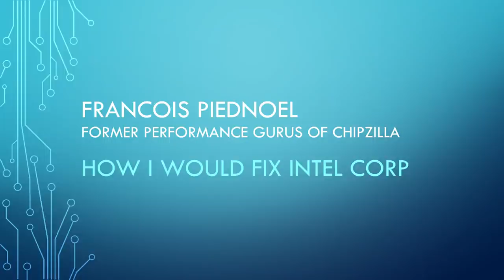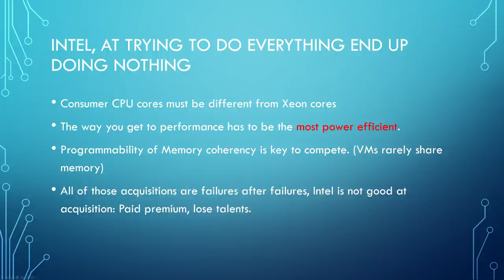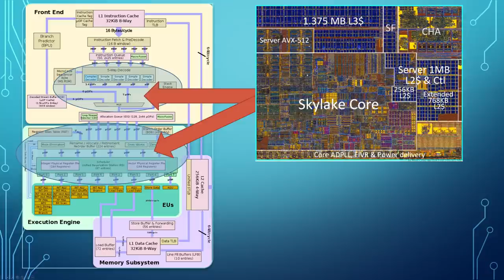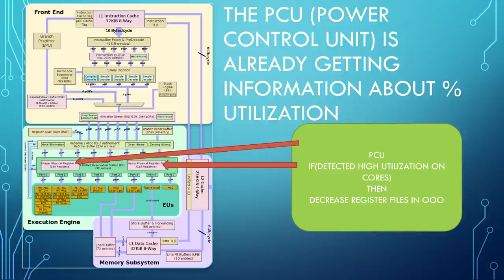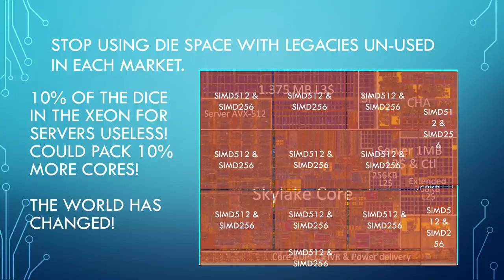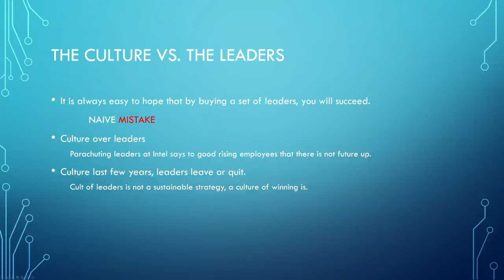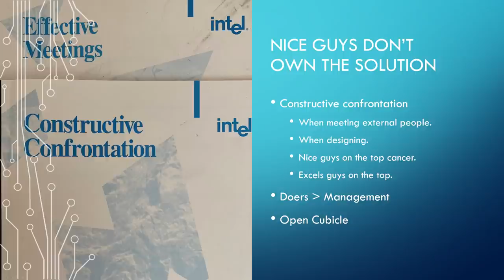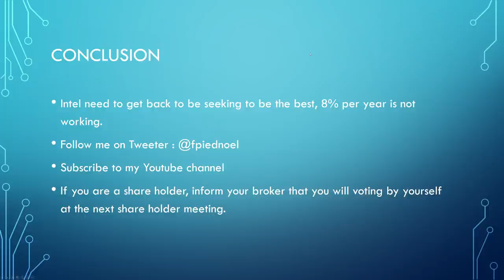How to Fix Intel?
This is how I would have advised the CEO of intel, if I was still working there, and if the Andy's culture was still the main culture at Intel.
Excuse my accent... It takes time to get used to it ;)
This is not an Intel communication, The information inside this video is ok to be used by any 3rd party company, including Intel.
I do not authorize the content of this video to be published in Text form.